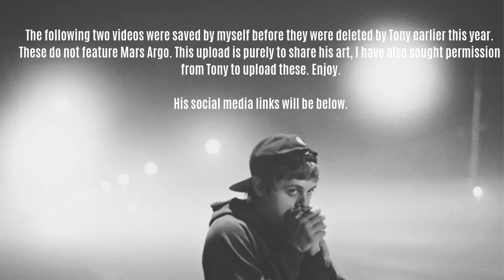Tony Katai: Deleted Compilation #1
THIS VIDEO DOES NOT FEATURE MARS ARGO, TITANIC SINCLAIR OR POPPY.
Tony Katai, best known for his work with Mars Argo, Titanic Sinclair and Poppy, is also known for deleting videos, this compilation features videos that haven't previously been re-uploaded that I personally saved before they were taken down.
Videos featured are CHAPTER 018 & ((( طقوس قمر جديد ))).